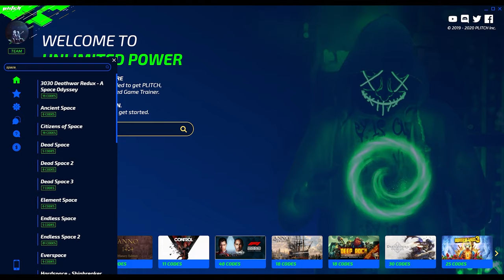SPACE CREW Cheats: Add Credits, Godmode Crew, Unlimited Shields, ... | Trainer by PLITCH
Have fun with the SPACE CREW Cheats in our ›PLITCH‹!
›PLITCH‹ is MegaDev's all-in-one, plug'n'play Trainer Software. ▽Our SPACE CREW Cheats include …▽

• Add Credits
• Add Research
• Add XP
• Infinite Shields
• Infinite Reactor Health
• Unlimited Time Slowdown
• Low Health
• Infinite Crew Health

PLITCH Inc. offers an all-in-one software-solution to bring you cheats and trainers for over 2,400 PC-Games in our awesome ›PLITCH Client‹. Keep in mind: For happy gaming we only do Singleplayer Cheats. To use all of PLITCH’s amazing features you need Premium Membership.